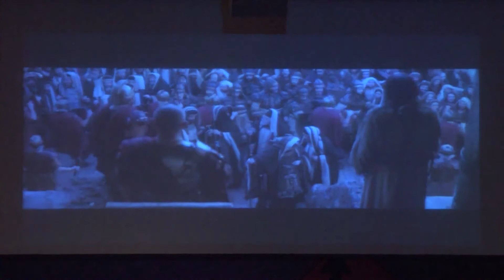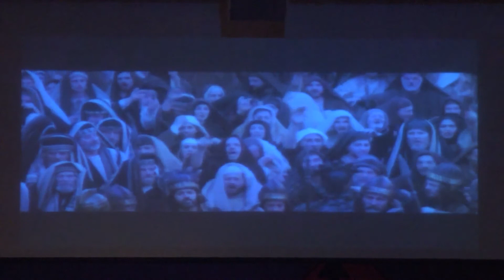Chapel 2013-4-30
Speaker:  Andy Addis
Subject:  Who Do You Identify With?